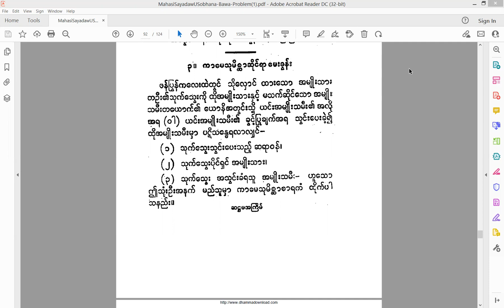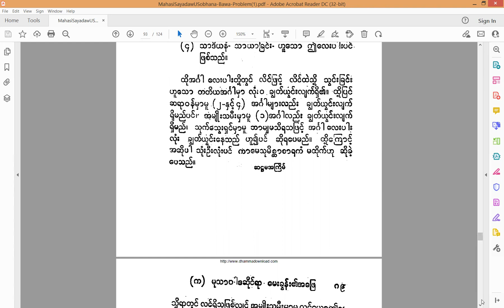The Problems of Life- 10/12 (Question with regard to sexual misconduct)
Question and Answer of Buddhism- Mahasi Sayadaw